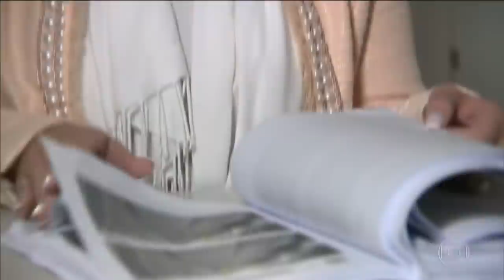Der tragische Fall von Tatiane Spitzner mit CCTV Originalaufnahmen | True Crime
Hi ihr Oddies,
wieder ein neues Video, welches direkt als gelb eingestuft wird- aber das ist mir egal, denn Mordfälle kann man nicht verschönigen, nicht verheimlichen und auch nicht umschreiben. Daher auch die Triggerwarnung

Heute geht es um den tragischen Fall von Tatiane Spitzner. Ihre letzten Minuten wurden von einer Überwachungskamera (CCTV) festgehalten. Luis felipe Manvailer versuchte dennoch die Tat zu vertuschen und ins Ausland zu flüchten. Was denkst du aus dem Fall aus Brasilien?